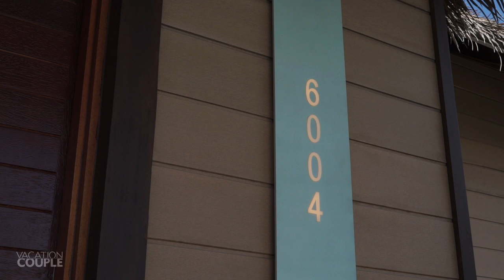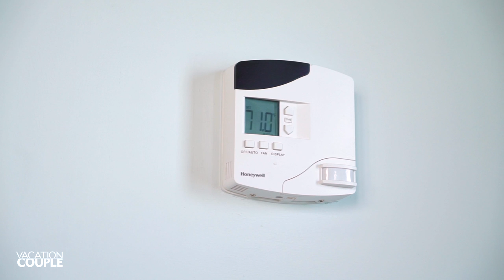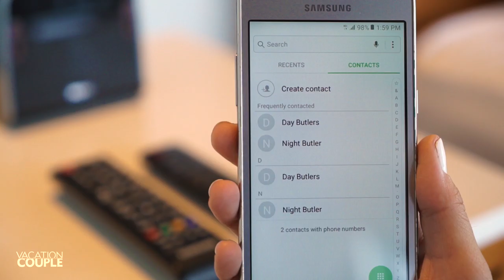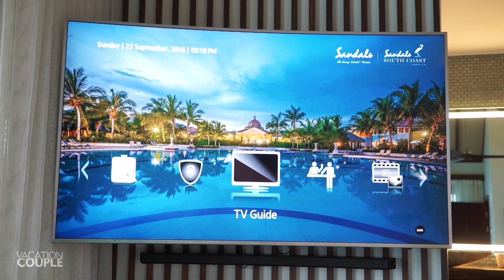Overwater Bungalows Sandals South Coast Jamaica FULL TOUR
Enjoy this detailed tour of the overwater bungalows at Sandals South Coast Jamaica. These 12 Tahiti-style bungalows actually form a heart in the water! Get an insider’s look at each and every detail of these exclusive suites, from the inside… out!

Let’s CONNECT! ▹

Live in the US?
Live in CANADA?
Manfrotto Tripod
Moza Gimbal
GoPro 7
iPhone 7 Plus
Phantom 4
Mavic 2 Pro

VIDEO EDIT ▹

‣ Premiere CC
‣ After Effects CC (color corrected)